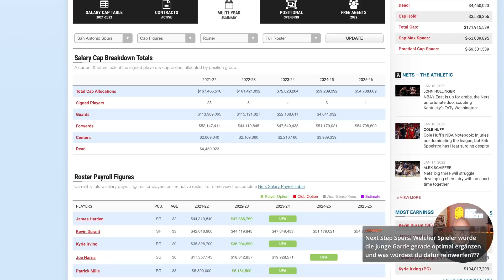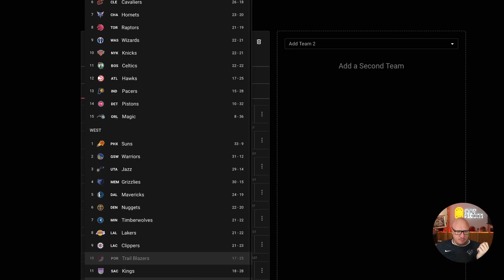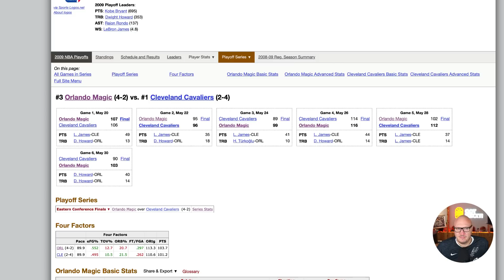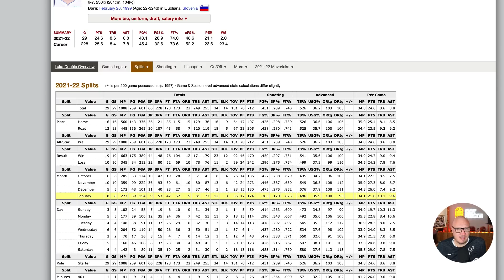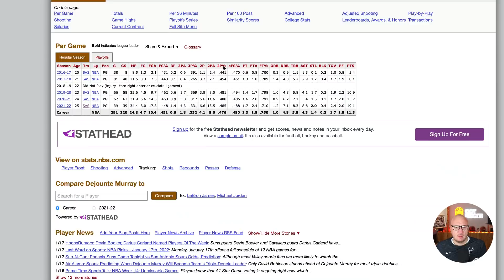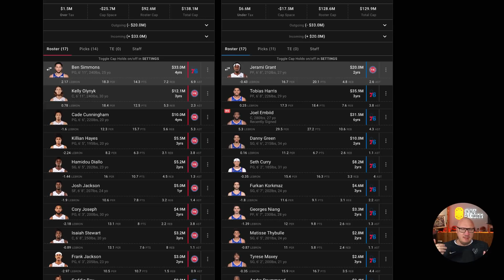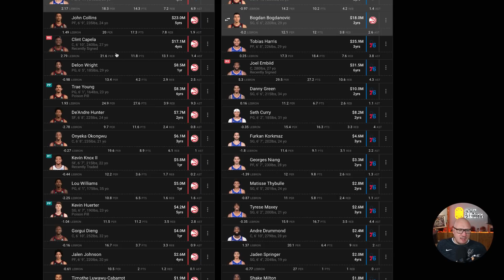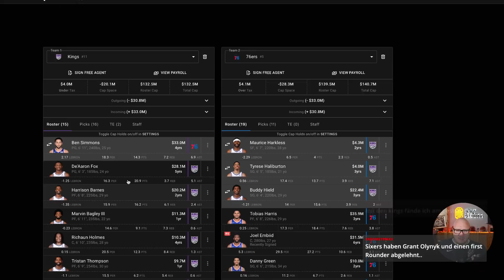Der große NBA-Live-Fragenstream – 18.01.2022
Der neue Fragenstream fragt sich, ob James Harden wirklich im Sommer die Nets verlässt und ob die 76ers ihn holen können. Außerdem im langen Programm: Trash-Cavs, NBA vs. Euroleague, Frank Vogel vor dem Aus in L.A. und vieles, vieles mehr!

Wenn ihr selbst Fragen stellen wollt, kommt immer dienstags um 20:00 Uhr

Checkt auch gern meinen Podcast GOT NEXXT wo ich ebenfalls freitags eure Fragen beantworte …